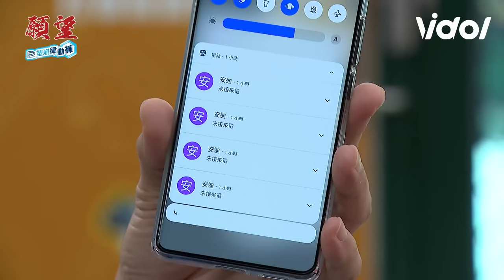願望／閨me抓猴！安迪發酒瘋曝與冬雨私約 曉春氣炸冠傑細心開導女友面對｜三立娛樂星聞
★訂閱【女孩要幹嘛】甜寵浪漫戲劇看到飽